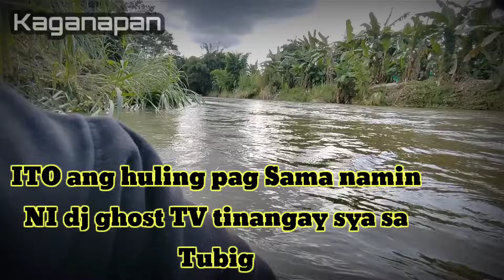ANG HULING SAMA NAMIN NI DJ GHOST TV SA EXPLORATION